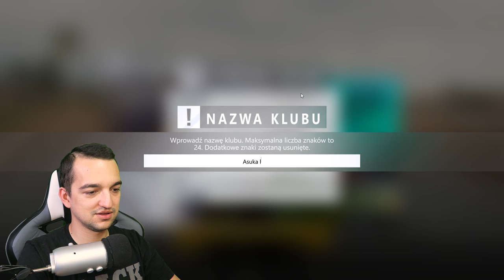Tworzę własny Clab w Forza Horizon 3!